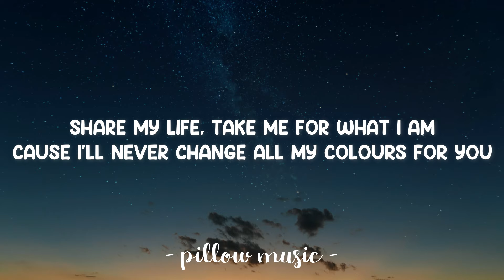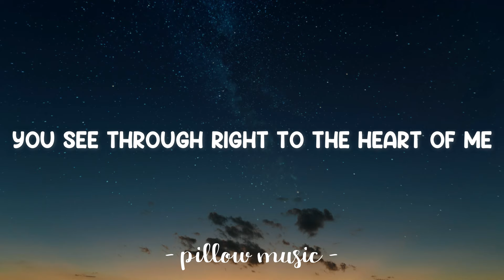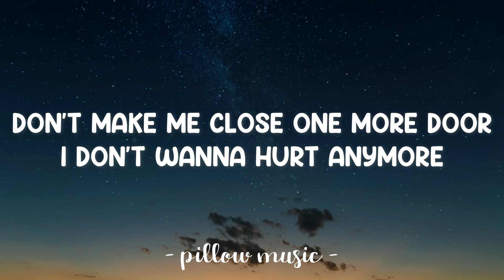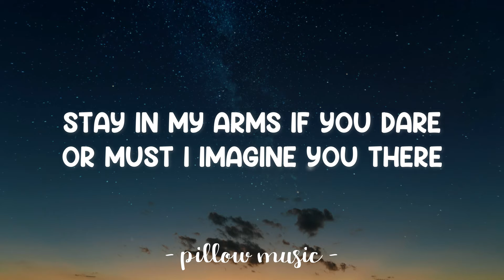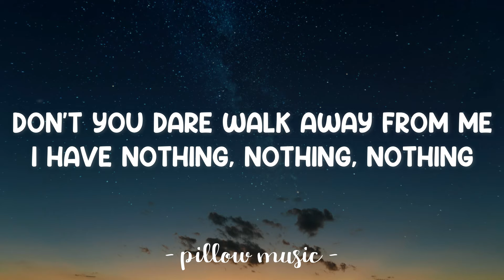I Have Nothing - Whitney Houston (Lyrics) 🎵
Lyrics video for "I Have Nothing" by Whitney Houston.

Don't walk away from me, no
If I don't have you, oh, ooh, ooh